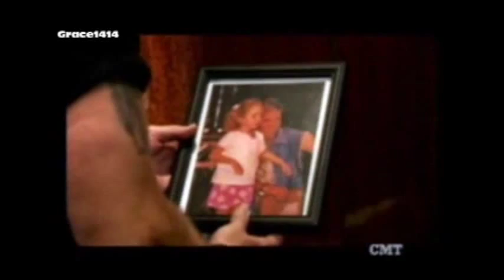Miley and Billy Ray Cyrus - In my daughter's eyes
In Miley's eyes

Aren't they sweet? even if you hate miley u gotta love the two of em. I LOVE YAH MILEY AND BILLY